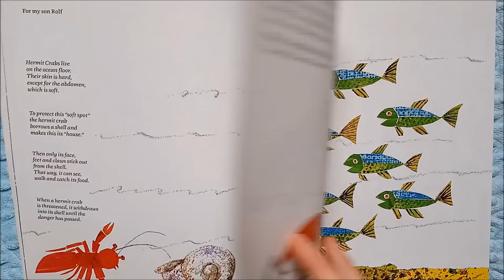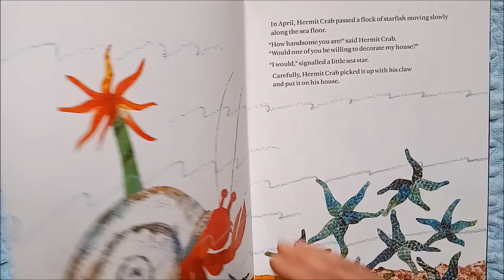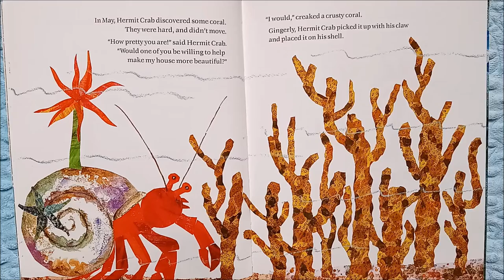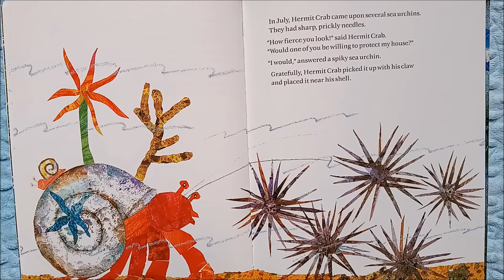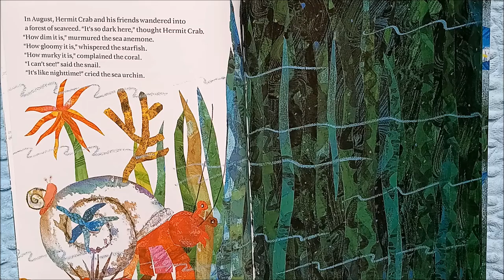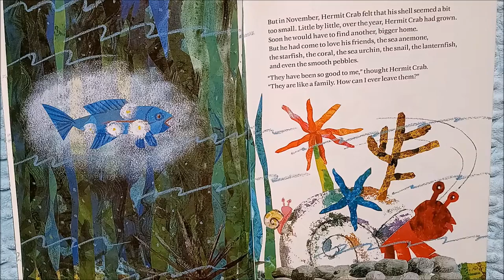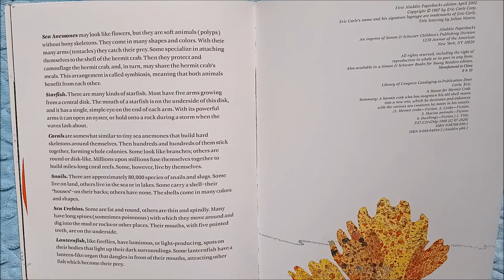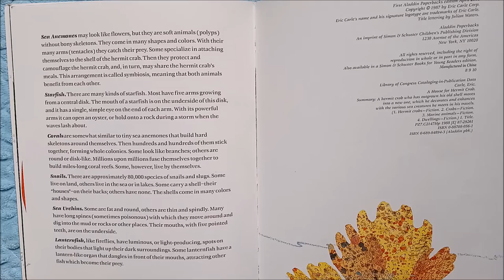Children's Books Read Aloud, A House for Hermit Crab by Eric Carle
A children's book read aloud of "A House for Hermit Crab" by, Eric Carle. Learn the months of the year as a little hermit crab travels along the ocean floor collecting ocean creatures to spruce up his plain shell. What sea creatures will he find on his journey? Read With Me to find out!